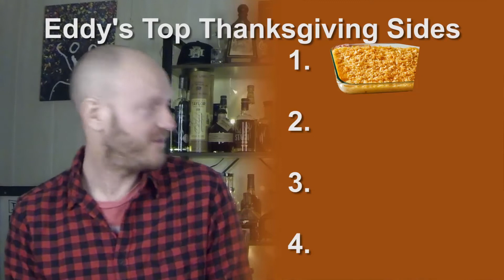Drinksgiving with Wild Turkey Master's Keep!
Today we're carving the drinksgiving turkey, a 17 year old bourbon known as Wild Turkey Master's Keep batch 0001, the oldest bourbon either of us have ever tasted. We discuss Thanksgiving traditions, and go over our favorite side dishes.